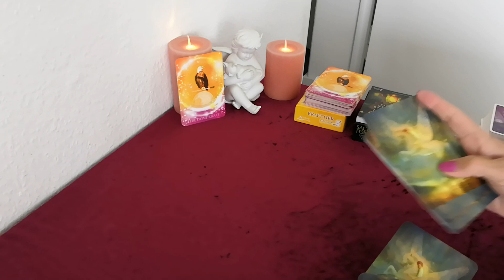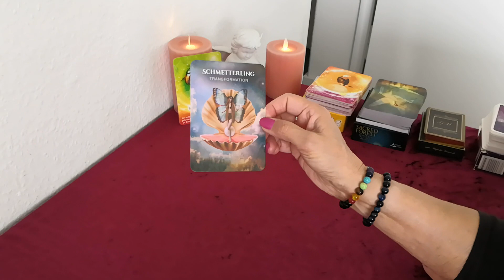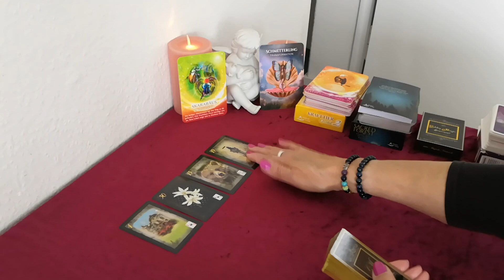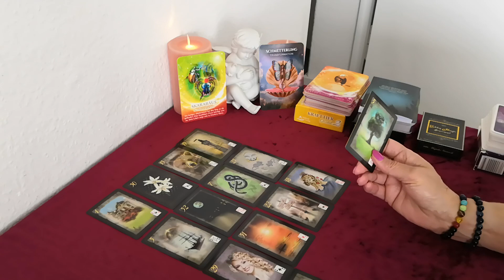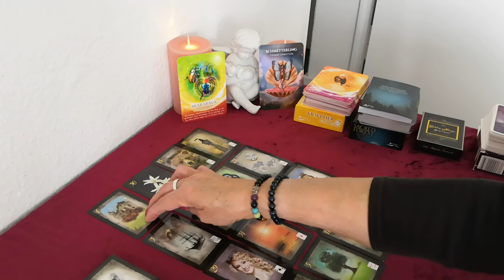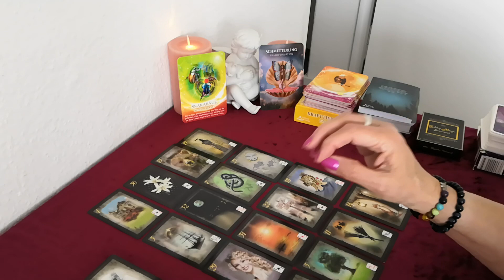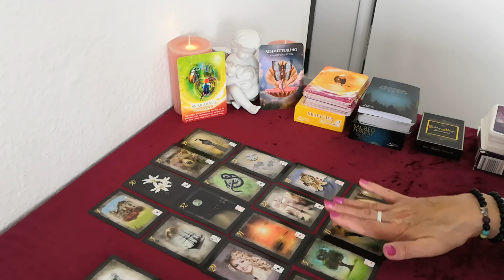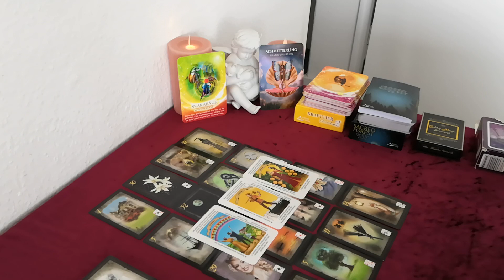SPONTANORAKEL (31.05.2023) Eine fruchtbare Phase kündigt sich an - Zeit für Deine Transformation 👍👍👍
Im Wechsel von mir verwendete Kartendecks:

-56 Golden Mystic Lenormondkarten von Natalia & Marianna Jermakova
-36 + 2 Zusatz-Lenormandkarten von Brigitte Haunzwick
-32ziger Skatkartendeck
-40 mystische Lenormandkarten von Angelina Schulze
-36 Lenormandkarten von Alexandra Zimmer + 1 Karte Wunscherfüllung
-78 Smith-Waite Tarotkarten Reprint's by Spirit of Elements
-Magic Nostalgie 2.0 von Spirit DG Mein Spiel GmbH & Co. KG